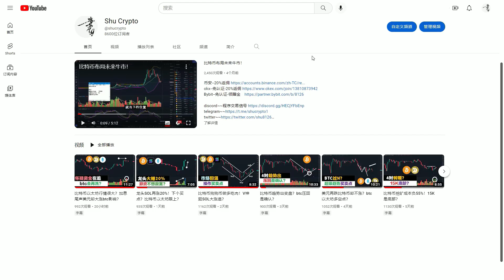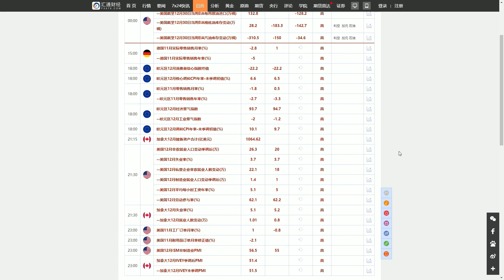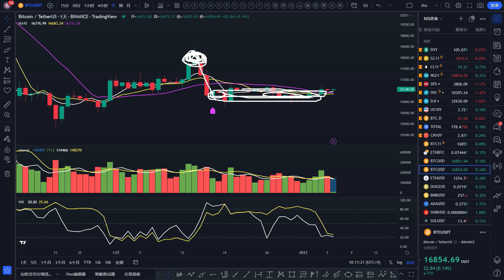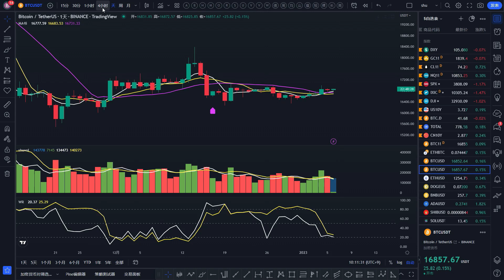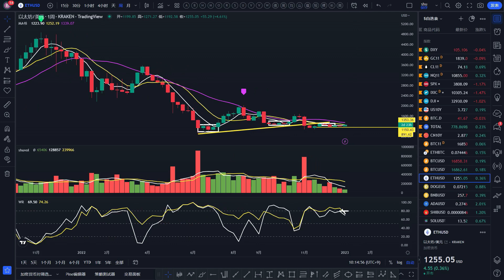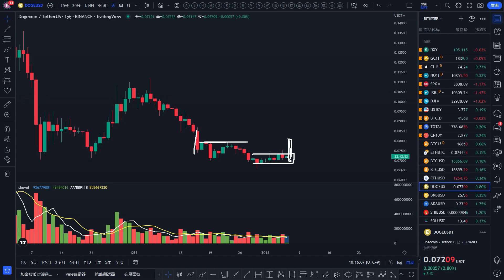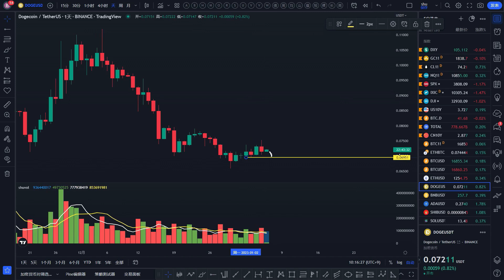美国数据强劲比特币却不涨？btc做多点位？